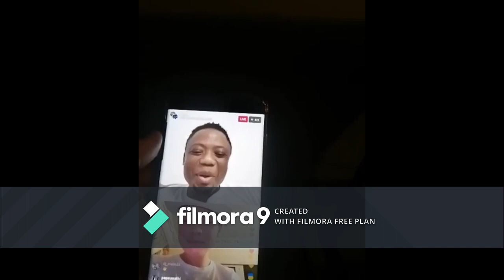Abelungu beqhudelana ngokukhuluma ISIZULU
mehlemamba ngidi, Micheala petersen, Shoba lembuzi emhlophe DJ Tira